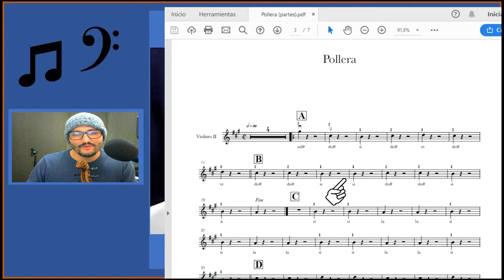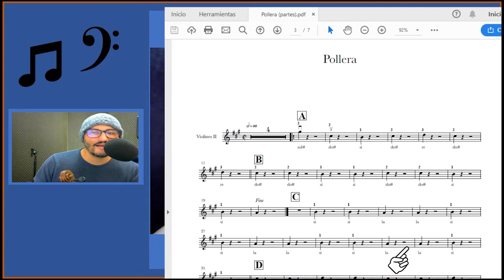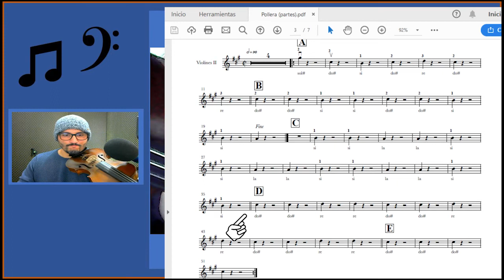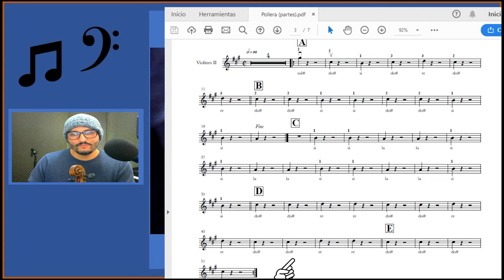VIolin 2 LA POLLERA COLORA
Guía básica para tocar violín 1